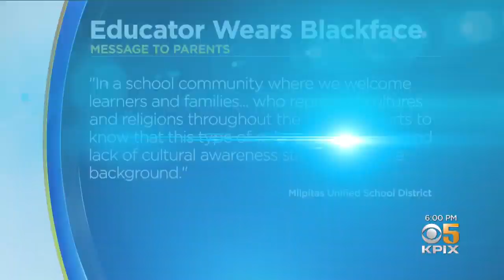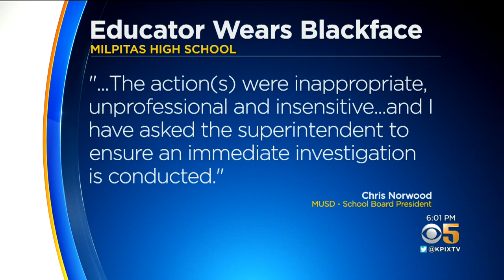Milpitas High Teacher Wears Blackface, Imitates Rapper Common On Halloween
The Milpitas Unified School District board president said the teacher's actions were "inappropriate, unprofessional and insensitive." (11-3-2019)